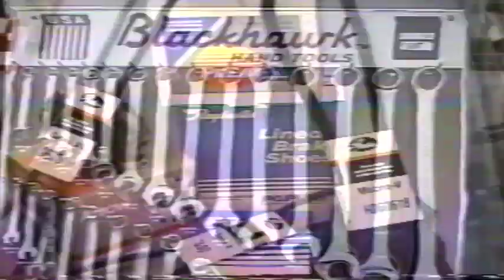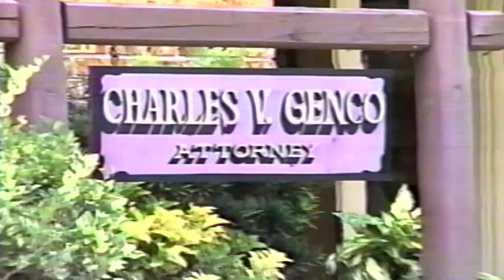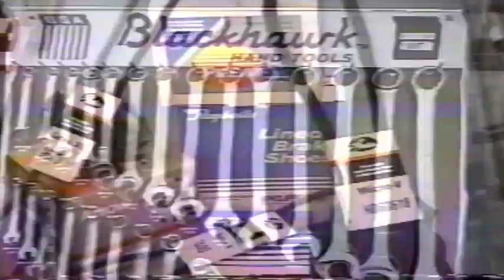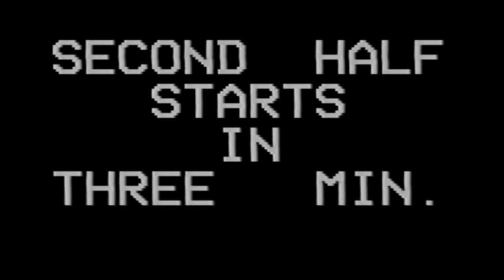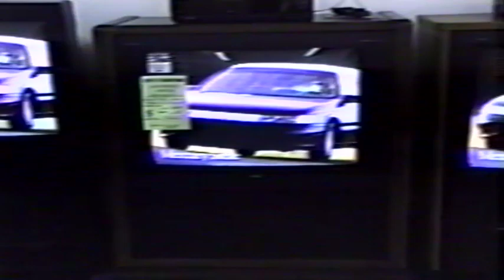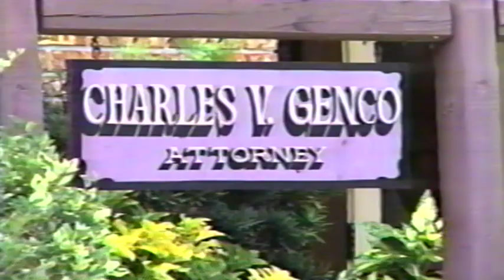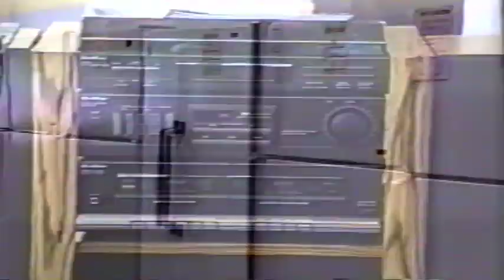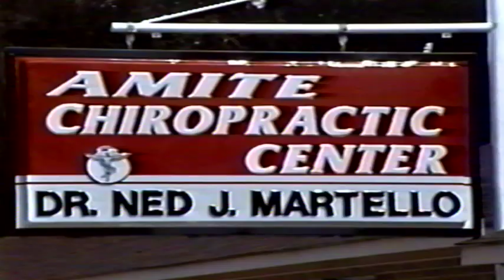Tangilena Jamboree: Amite 16, Kentwood 8 ▪ August 27, 1993